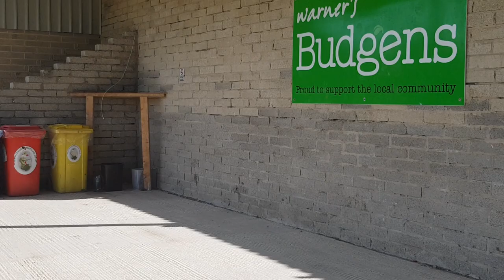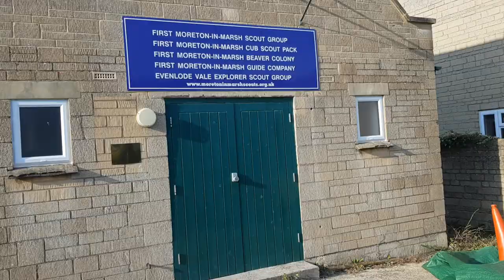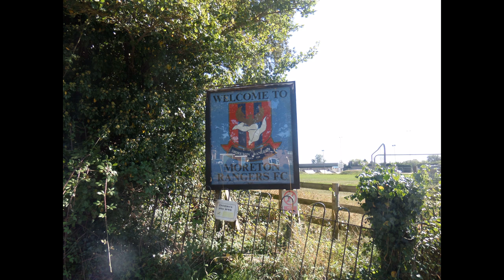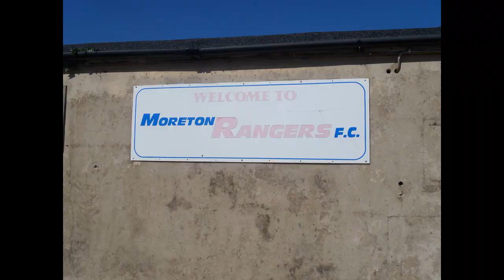Moreton Rangers FC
AROUND THE GROUND. A walk around Moreton Rangers FC followed by clips of their match v Thornbury Town